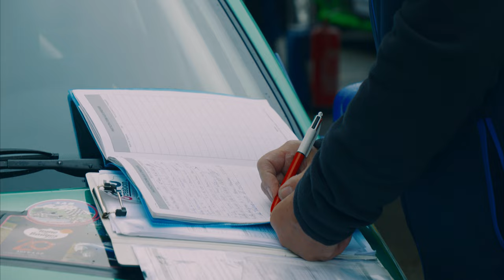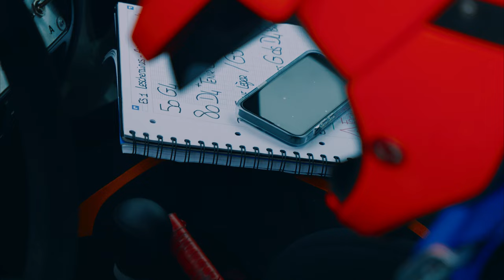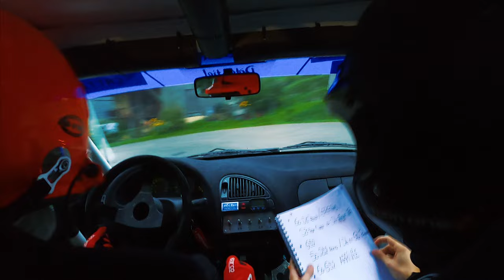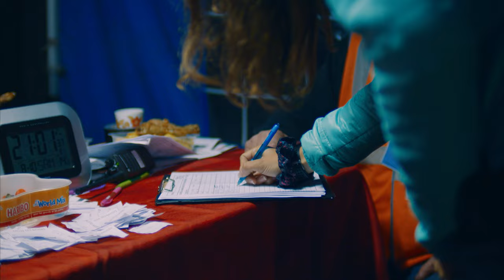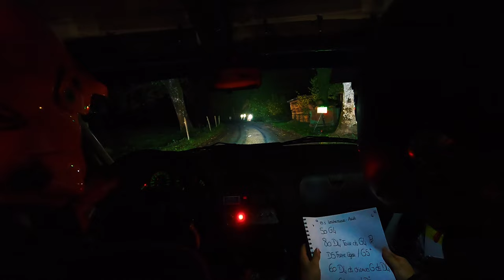Emeryc & Zoé - 2022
Vivez l'expérience du Rallye des bauges 2022 au coeur de l'action avec Impec'Cable Rallye Team !
Suite à une sortie de route en 2021, voici comment nous avons tourné la page en 2022 et ramené 4 victoires et une 3ème place sur les 5 rallyes de la saison. Embarquez avec nous !
@clementarmand Merci beaucoup